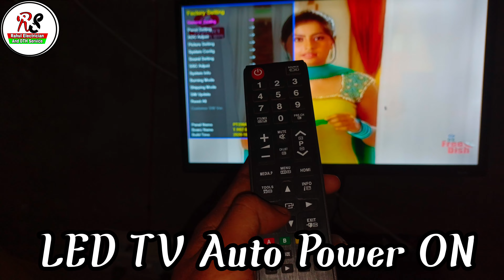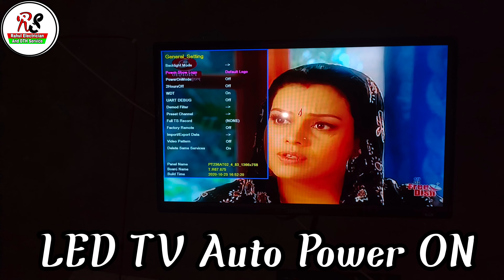How to enable ( auto power on )of a TV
Dear friends
 iss video  mein maine  Tv ka auto power kaise enable kare iske bare mein bataya hai aur secret code bhi diya hain jisse auto power on kar sakte hai apne tv ka

LED Smart टीवी रिमोट से बार बार चालू करना नहीं पड़ेगा || Android led tv  Auto power on mode setting.